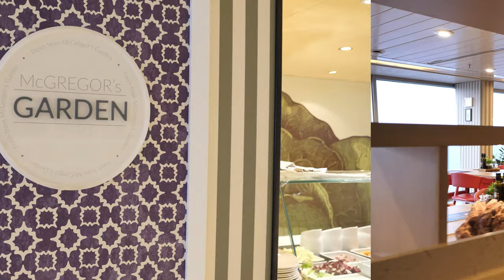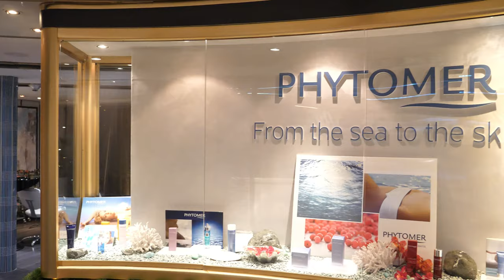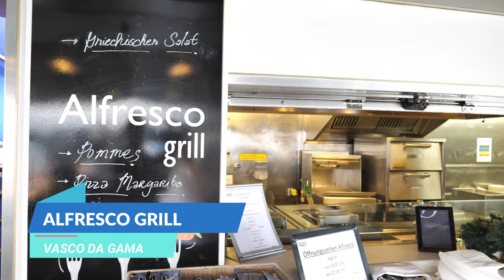Vasco Da Gama Full Video Tour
Vasco da Gama, a cruise ship in the Nicko Cruises' Fleet, in the Cruising Journal complete Video Tour. All the interiors, services, restaurants, cabins, pools and open decks, with informations, reviews and opinions.